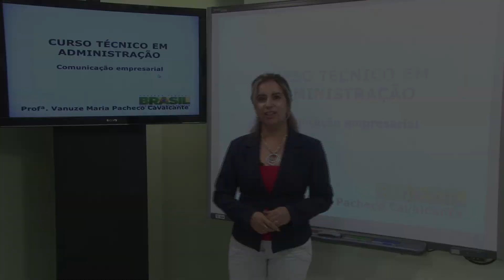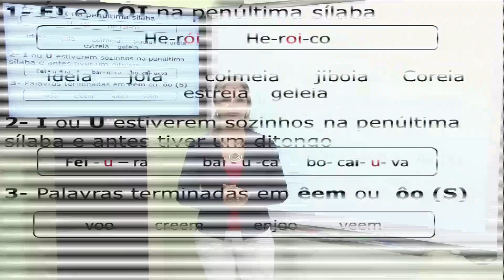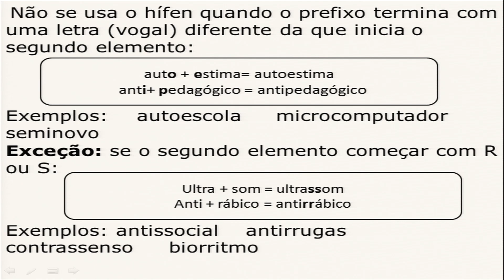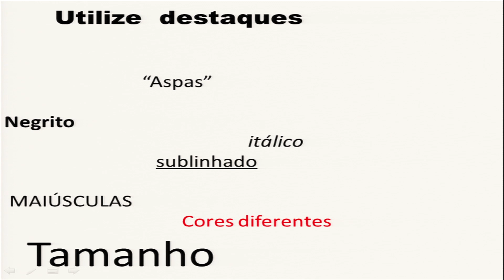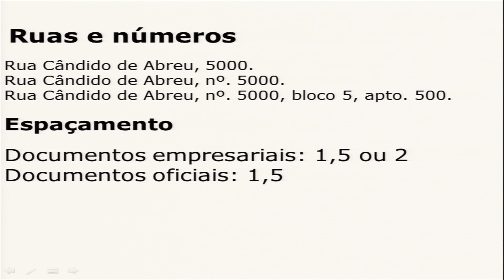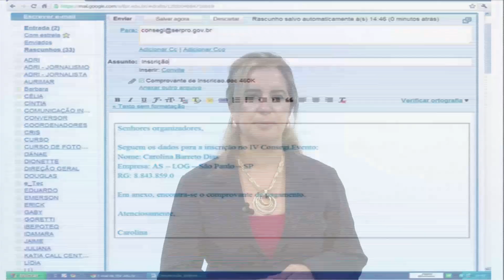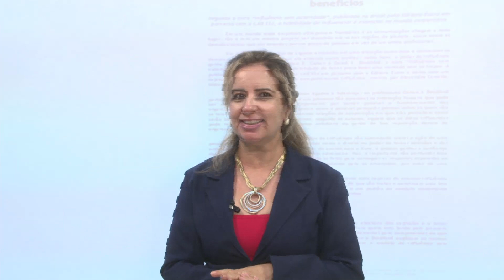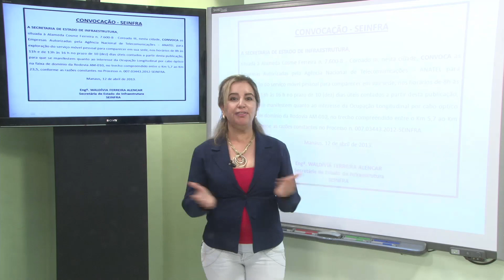AULA 3 - COMUNICAÇÃO OFICIAL